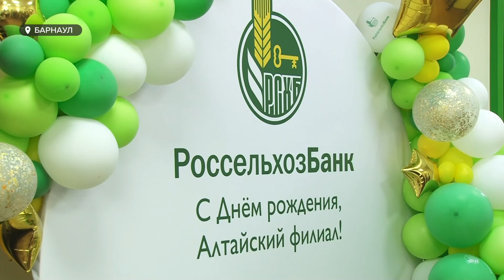Есть чем гордиться | Россельхозбанку исполнилось 20 лет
Опорный банк агропромышленного комплекса края - региональный филиал Россельхозбанка отметил 20-ти летие. 25 апреля 2001 года он приступил к работе и провел первый операционный день. Что изменилось за годы, чего достигли и чем гордятся?